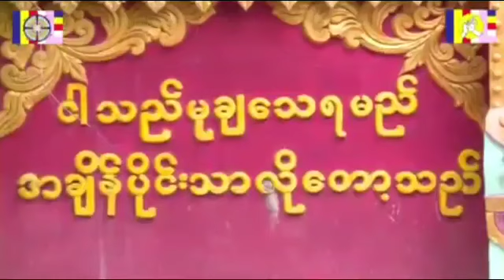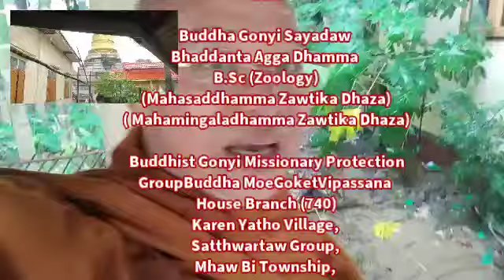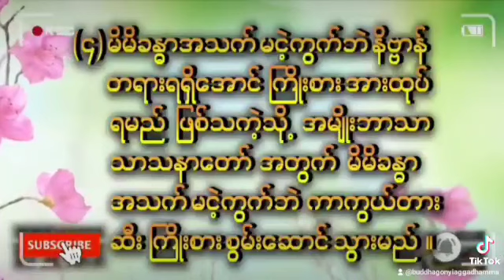20-9-2022#တရားဟောတရားပြသာသနာပြုခရီး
ရန်ကုန်တိုင်းဒေသကြီး၊ကော့းမှုးမြို့နယ် ရွာတန်းရှည်ရွာ မိုးကုတ်ဝိပဿနာတရားဟောကြွပါသည် ။